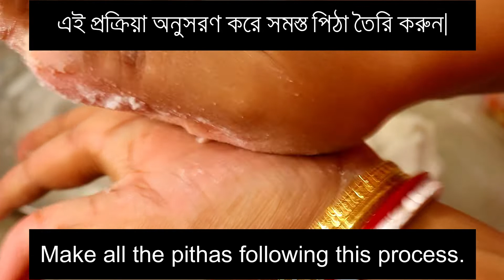Chushi Payesh || চুষির পায়েস|| Semolina Kheer || Hate Kata Semai Pitha